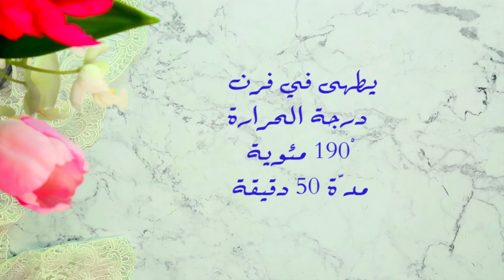الكيك السهل والسريع